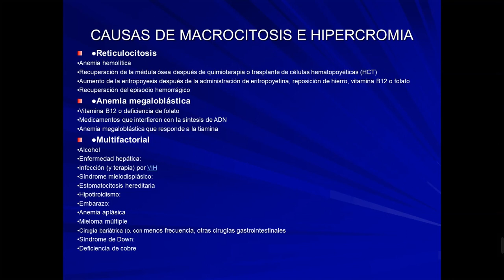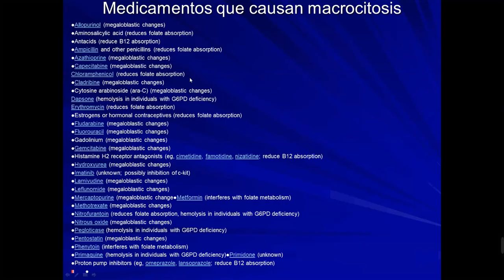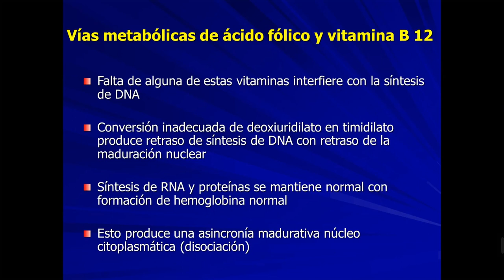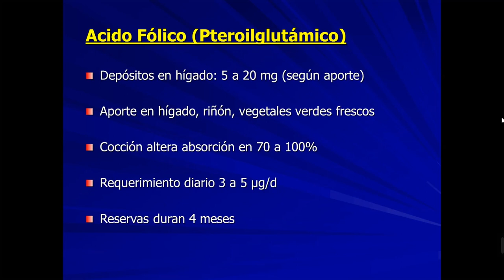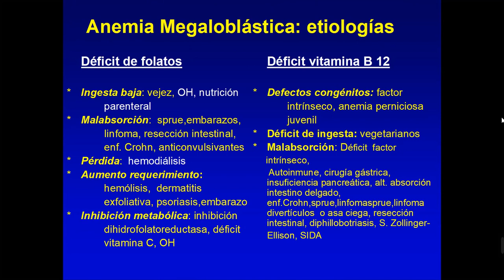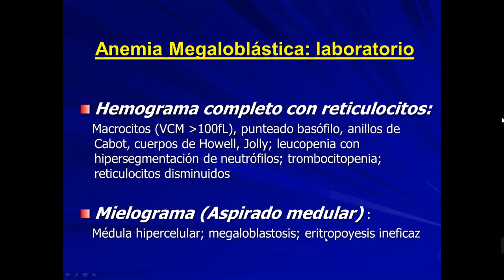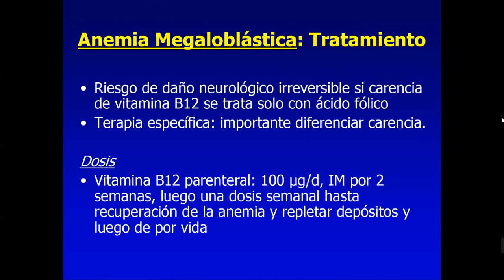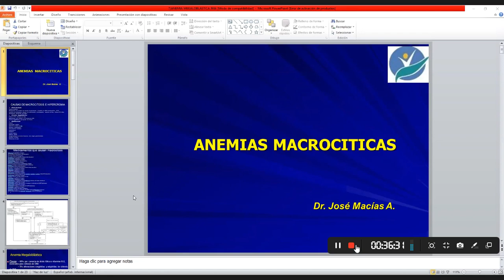23. Anemias Macrocíticas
Dr. José Macías A.
18/10/2021